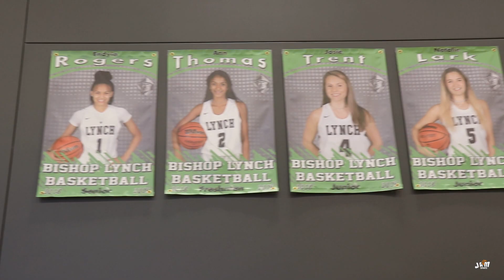Friars Basketball HYPE!!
Get ready Friar basketball fans! Tonight's home game match-up between the Friars, Lady Friars and the Prestonwood Christian Academy Lions is going to be exciting. The Lady Friars game was selected as the Dallas Morning News "Game of the Week" as it pits the Lady Friars who are ranked as the TAPPS 6A #1 team in the state against Prestonwood, who is ranked #2! Tip off is at 6 p.m.! And, it's a BLACK OUT, so wear your best Friar Pride gear and fill those stands EARLY!

Then, be prepared for the action to be equally as exciting as the Friars men's team takes on the Prestonwood Lions. The Friars are currently in first place in the district, with Prestonwood battling for second.